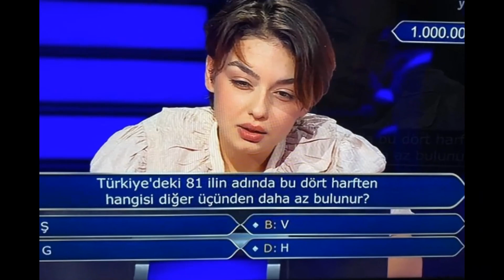RABİA BİRSEN GÜVERCİN KAZANDIĞI ÖDÜLLE PROTEZ ALIP EMİNE TUNCERİ ZİYARET ETTİ SAVAŞ CEBECİ KAAN